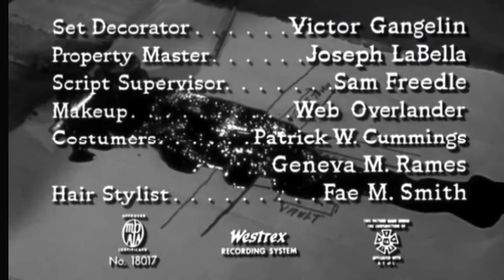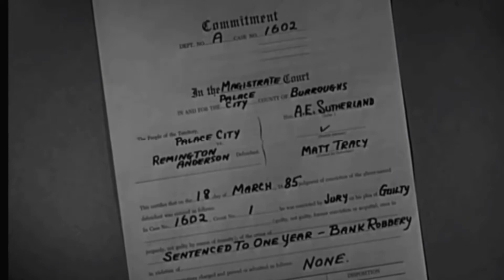1956 GUN THE MAN DOWN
1956 western  GUN THE MAN DOWN